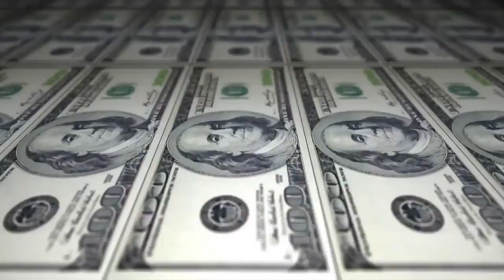Bin & Eldin vs Samurai & Pelé - Semi - 202º Batalha do Tanque - São Gonçalo- 2016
Musica de intro: BK Próximo ao nascer do sol

Vencedor:Pelé & Samurai